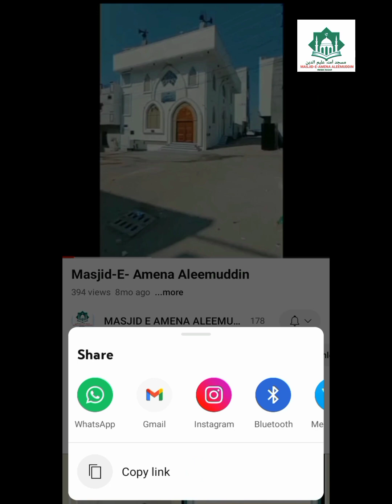Ham Ramzan ul Mubarak kaise guzare by Shaikh MAQBOOL AHMED JAMAI. ramzan mubarak kaise juma .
masjid E Amena Aleemuddin at hafez baba nagar balapur road ismath nagar Hyderabad.

By SHAIKH MAQBOOL AHMED JAMAI.

Date: 08/MAR/2024